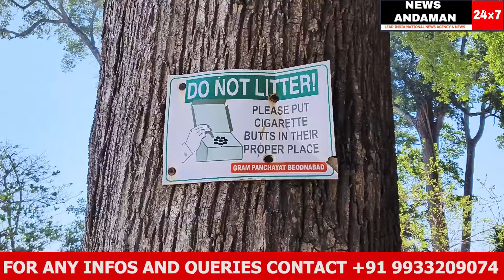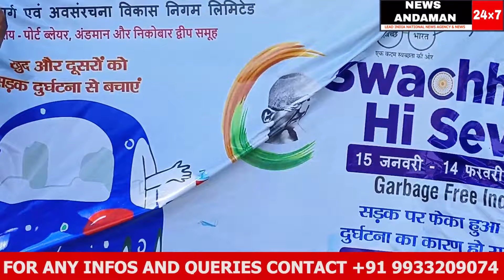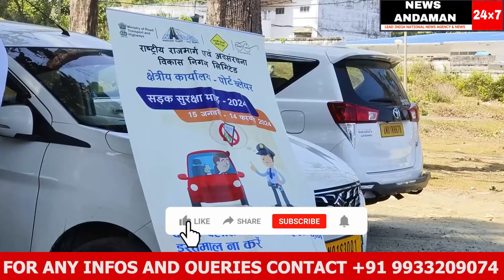KODHIYAGHAT BEACH KI SWACHHTA DRIVE KE BAAD ROOP REKHA HI BADAL GAYI, THANKS TO TEAM NHIDCL